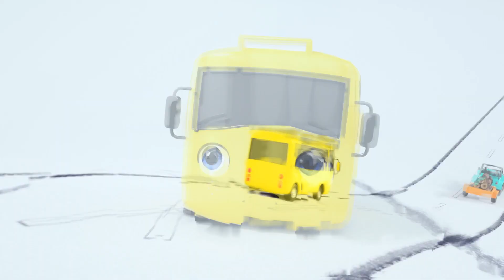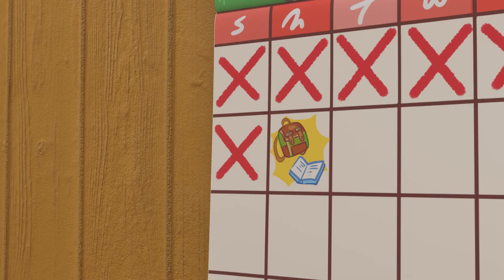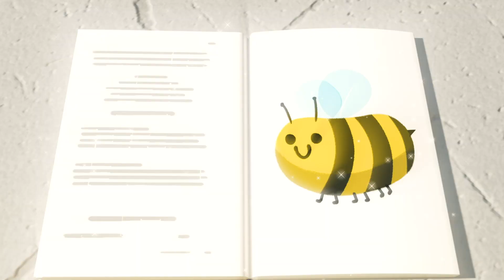Buster tritt dem Team bei! | Kinderlieder und Cartoons | Go Buster | Moonbug Kids Deutsch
Buster tritt dem Fußball Team bei!
Buster und seine Freunde spielen Fußball, wer wird dieses Match wohl gewinnen?

00:00 Buster tritt dem Team bei!
02:08 UnfÃ¤lle Passieren
04:09 Buster spielt FuÃŸball
06:05 Zelten Teil 1: Das ausgebÃ¼xte Zelt
08:02 Gefangen im Schlamm
09:31 Buster ist krank
11:29 Busters neue Reifen
13:28 Busters Schaumbad
15:31 Buster wechselt die Farbe
17:31 ZurÃ¼ck zur Schule. Zu spÃ¤t zur Schule Rasen
20:29 Busters Muttertag
22:24 Buster im GefÃ¤ngnis
24:23 Cowboy Buster
26:22 Buster und das riesige Eis
28:25 Buster der Zauberer
30:25 Buster, der Osterhase